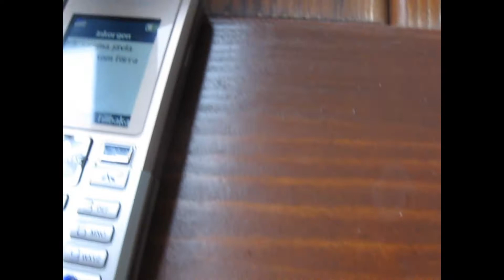bagarstugan / kmitimmen.blogg.se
Karin, Maggan och Olle i bagarstugan!